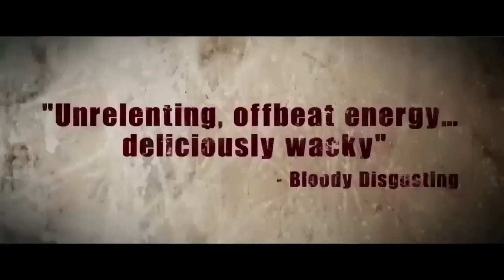All Cheerleaders Die TRAILER 1 (2013) - Horror Comedy HD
A rebel girl signs up a group of cheerleaders to help her take down the captain of their high school football team, but a supernatural turn of events thrusts the girls into a different battle.

Director:
Chris Sivertson

Producer:
Loren Semmens
Robert Tonino
Andrew van den Houten
Arrien Schiltkamp
Jon D. Wagner
Russell Dinstein

Writer:
Chris Sivertson

Editor:
Ben La Marca
Zach Passero

Cinematographer:
Greg Ephraim

Composer:
Mads Heldtberg